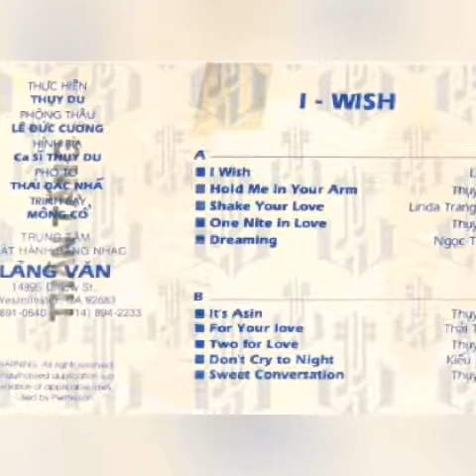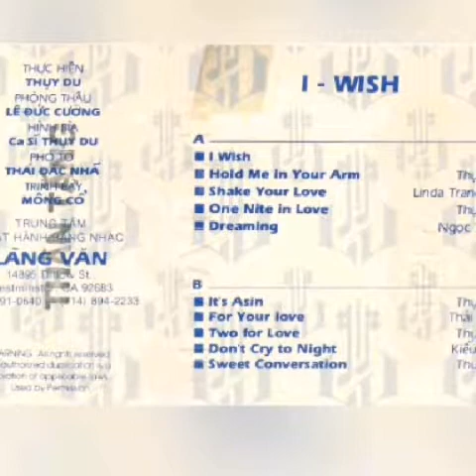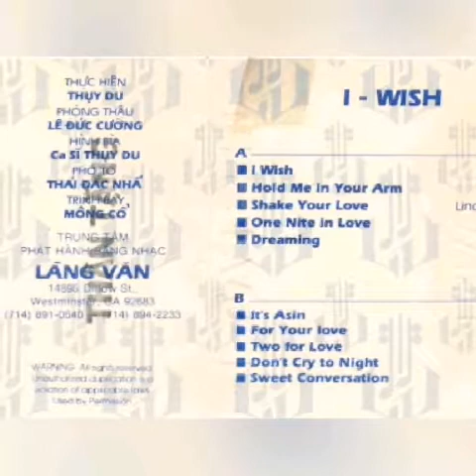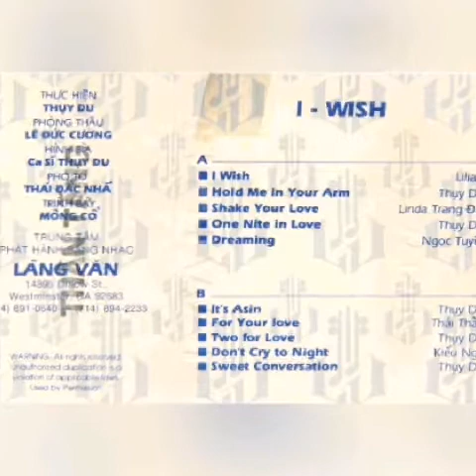Two For Love ☆ Cs Thụy Du _ Cassette 1988 ☆ VND|05|09|2022